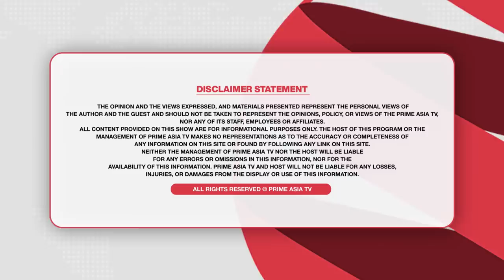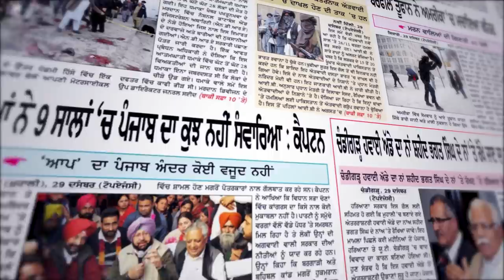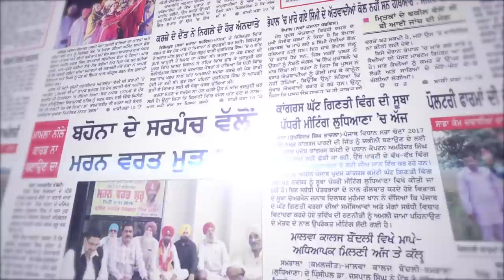Khabar Di Khabar (1282) || ਸਿੱਧੂ ਇੰਝ ਖੋਹੂ CM ਦੀ ਕੁਰਸੀ